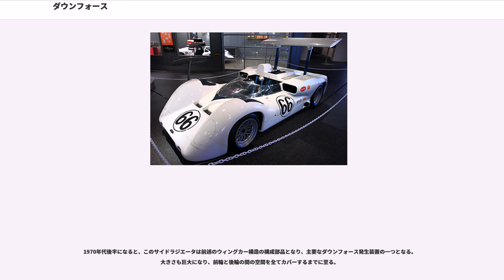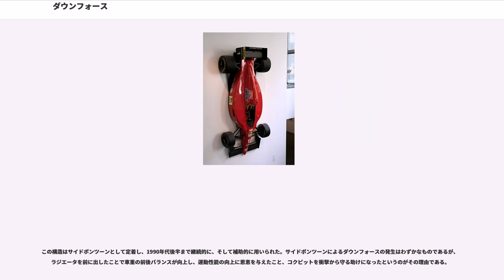ダウンフォース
ダウンフォース (down force) は、走行する自動車に対して空力によって発生する、負の揚力、つまり自動車が地面に押さえつけられる向きに発生する力である。

現代のレーシングカーでは、加減速を機敏にするために車体重量を抑えつつ、タイヤのグリップ力を確保するために、空力によるタイヤ負荷の上昇すなわちダウンフォースを得るように設計されている。

タイヤの摩擦力を単純に表すと

摩擦力=摩擦係数×垂直抗力（＝タイヤを地面に押し付ける力）

であるが、規則によりタイヤの摩擦係数は全車両でほぼ同一であるため、グリップ力を高め、コーナリングパワー（CP）を稼ぐには、タイヤを地面に押し付ける力を増加させなければならない。しかし車体全体の質量を増加させてこれを実現した場合は、カーブ走行中に慣性力と慣性モーメントが大きくなり不利な上、加減速も鈍くなるため、車体重量を増加させずにタイヤを地面に強く押し付ける必要があった。そこでウイングを装着し空気の力で車体を下向きに押し付ける方法が考案された。空力でタイヤを地面に強く押し付けても車体の質量が増えたわけではないので、慣性は大きくならず車の機敏な動きを妨げることはない。

直線路においても高速走行時にはタイヤの路面追従性の低下が起こるが、適度なダウンフォースでタイヤを地面に押しつけることによりこれを防ぎ、操縦安定性の悪化やタイヤの空転、最悪の状況である「リフト」の発生を抑制することができる。

大きなウイングなどで強いダウンフォースを得られれば旋回時の速度限界を上昇させることができるが、同時に誘導抗力（空気抵抗）も増すことになり直線走行時の最高速度や高速走行時の加速性能が犠牲になるため、そのバランスは重要である。

詳しくは「エアロパーツ」参照

ダウンフォースの発生機構としてはまず、ウイングが開発された。板を水平から進行方向下向きに傾けて前進させると、前方から流れてくる空気の圧力差により、下向きのモーメントが発生する。これを利用するために車体の前部と後部に2枚の板を搭載した車が登場する。

1960年代、軽量なレーシングカーは急速に高まったエンジンパワーをいかに効率よく駆動力に変換するかが課題となっていた。1966年にシャパラルが後輪（駆動輪）アップライト（ばね下）に支柱を取った巨大なウイングを装着し、空気力により強力なダウンフォースを得ることで、トラクション不足の解決を試みた。まもなくばね下への空力付加物設置は競技規則で禁止されたが、この試みは現在では形を変えているものの、規則で許されるほぼ全てのカテゴリで用いられている。

現代におけるウイングは、より少ない抵抗で大きいダウンフォースが得られるようにするため、飛行機の翼を上下逆にしたような断面（翼型）になっている。

過度にダウンフォースを発生させると誘導抵抗が増加し、それに伴い直線での最高速度が低下する。したがって直線とコーナーでは必要とされるダウンフォースの大きさが異なる。しかし、ほとんどのカテゴリのレースにおいて走行中のウィング角度を変化させることは禁じられているため、レースサーキットの形状（直線とコーナーの割合）によるウィング角度のセッティング決定はチーム勝利のための重要な要素となっている。(F1では、2009年よりドライバーが走行中にフロントウィングの設定を変更できるようになり、2011年からは一定区間においてリアウィングの角度を減らし空気抵抗を低減するDRS（ドラッグリダクションシステム)が登場している。)

グラウンド・エフェクト・カー (ground effect car) と呼ぶこともある。

飛行機が空を飛ぶために持っている翼は、前方から空気が流れてくると上面を流れる空気の速度が、下面を流れる空気の速度よりも速くなるようになっている。ベルヌーイの定理により、上面を流れる空気は下面を流れる空気よりも圧力が小さくなり、これが飛行機を宙に引き上げるエネルギー（揚力）となっている。

これに着目したF1チーム・ロータスのコーリン・チャップマンは、ダウンフォースの発生源をウイングだけに頼るのではなく、F1車両を前から後ろへ切った断面を、この翼を上下逆にしたものと同じようにすれば効率的にダウンフォースを得られることに気が付いた。F1車両の幅は2メートルにも満たなかったが、サイドスカートと呼ばれる、外気が車体下面に流れ込むのを防ぐ壁を作ることで、ダウンフォースを得るに十分な車体下面の空気流速を確保することができた。これをグ...